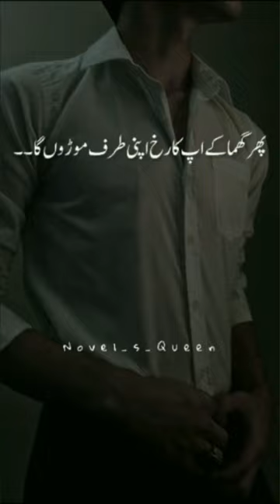Black Moon Next Episode Sneak Peek